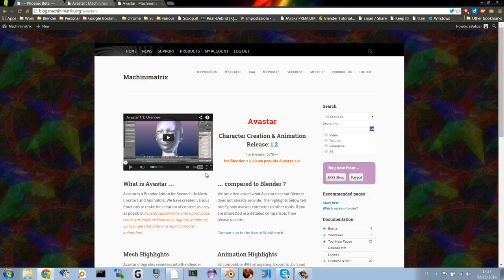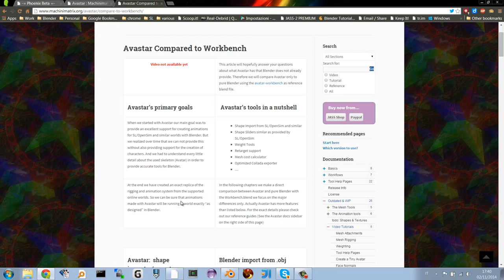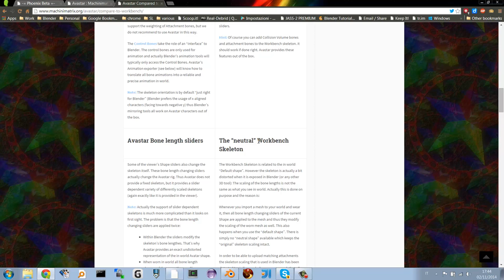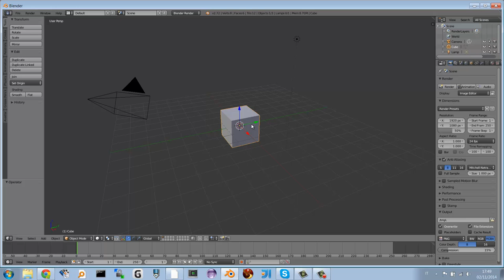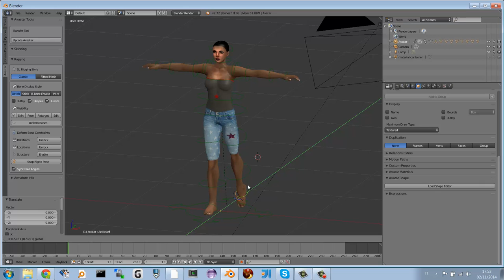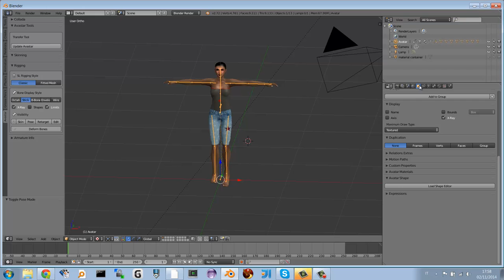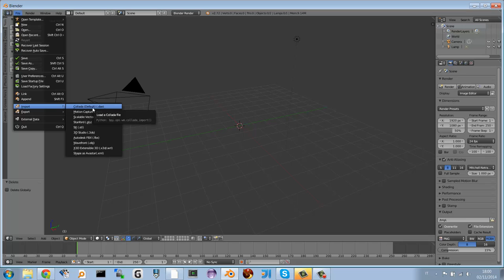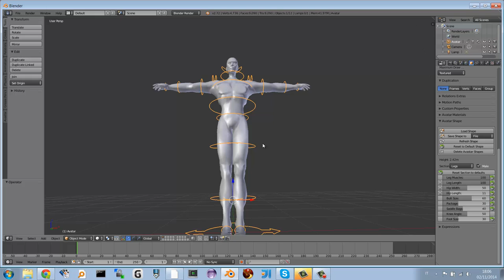avastar prima lezione ottobre 2014 sperimentasl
Lezione di Blender 28 Ottobre 2014...

Alcune considerazioni su Avastar 1.2.